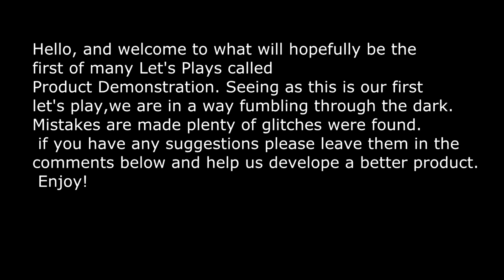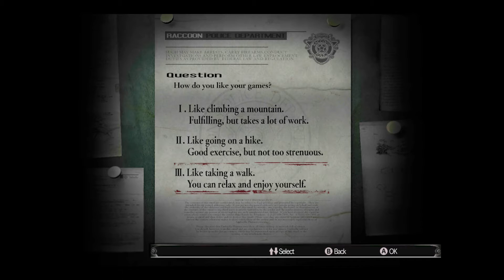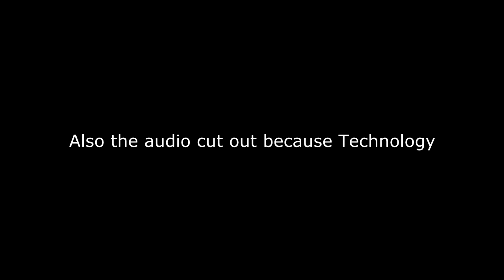Product demonstration: Resident Evil HD Part1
We start the descent, the descent into Kyle doing everything he can to to piss Dan off while navigating the giant Zombie infested maze like mansion in Resident Evil